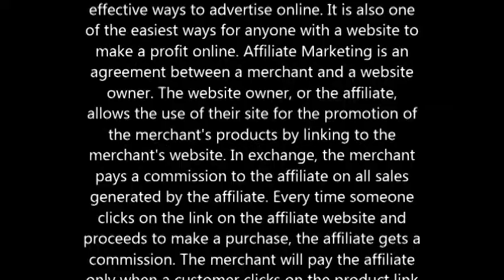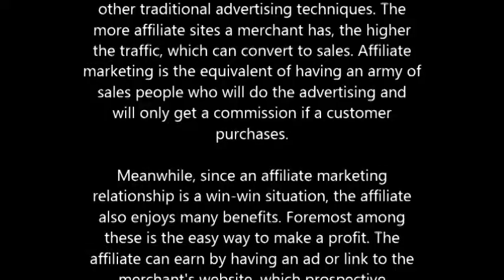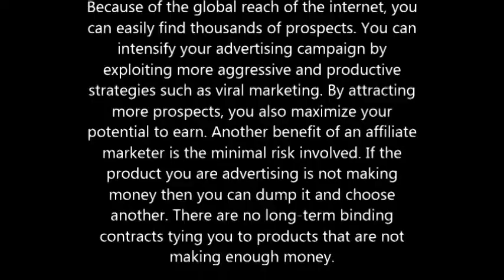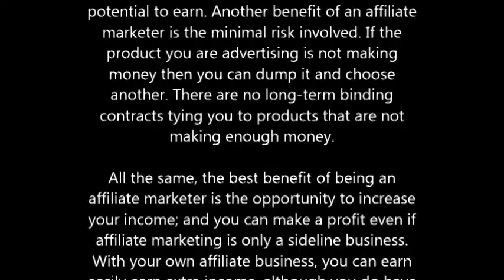Benefits of Being an Affiliate Marketer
Affiliate marketing has become one of the most effective ways to advertise online. It is also one of the easiest ways for anyone with a website to make a profit online. Affiliate Marketing is an agreement between a merchant and a website owner. The website owner, or the affiliate, allows the use of their site for the promotion of the merchant's products by linking to the merchant's website. In exchange, the merchant pays a commission to the affiliate on all sales generated by the affiliate. Every time someone clicks on the link on the affiliate website and proceeds to make a purchase, the affiliate gets a commission. The merchant will pay the affiliate only when a customer clicks on the product link and makes a purchase.

Affiliate marketing programs are described as a win-win situation for both the merchant and the affiliate because of the pay-for-performance scheme. Both the merchant and the affiliate enjoy some benefits in affiliate marketing. There are many benefits on the merchant's side. It gives the merchant a wider market in which to advertise a product or service. Affiliate marketing will give the product or service the maximum exposure that it may not get with other traditional advertising techniques. The more affiliate sites a merchant has, the higher the traffic, which can convert to sales. Affiliate marketing is the equivalent of having an army of sales people who will do the advertising and will only get a commission if a customer purchases.

Meanwhile, since an affiliate marketing relationship is a win-win situation, the affiliate also enjoys many benefits. Foremost among these is the easy way to make a profit. The affiliate can earn by having an ad or link to the merchant's website, which prospective customers will hopefully click and proceed to make a purchase. As soon as the customer clicks on the ad on the affiliate's site, is redirected to the merchant's website and goes on to buy that particular product, the affiliate earns a commission. The more referrals there are the more profit for the affiliate.

Affiliate marketing is an excellent way to earn money while at home. There are virtually no production costs. The product is already developed and proven by the merchant, and all you have to do to find, as many prospects as you can that will bring in the profit for both the merchant and the affiliate. Affiliate programs are usually free to join, so affiliates do not have to worry about start-up costs. There are thousands of products and services you can choose from. You can find affiliate programs for every product under the sun. Surely, there is a product or service out there that is relevant to your website.

In addition, there is absolutely no sales experience necessary. Most affiliate programs offer excellent support when it comes to providing marketing material. The simplicity of affiliate marketing allows you to be an affiliate marketer at the least cost and the most comfort. You can even build a successful affiliate marketing business right in the convenience of your own home. In affiliate marketing, your responsibility is simply to find prospects for the merchant; you do not have to worry about inventory, order processing, and product shipping. These, along with customer service support are the duties of the merchant.

Because of the global reach of the internet, you can easily find thousands of prospects. You can intensify your advertising campaign by exploiting more aggressive and productive strategies such as viral marketing. By attracting more prospects, you also maximize your potential to earn. Another benefit of an affiliate marketer is the minimal risk involved. If the product you are advertising is not making money then you can dump it and choose another. There are no long-term binding contracts tying you to products that are not making enough money.

All the same, the best benefit of being an affiliate marketer is the opportunity to increase your income; and you can make a profit even if affiliate marketing is only a sideline business. With your own affiliate business, you can earn easily earn extra income, although you do have to exert effort and use your imagination to maximize your earning potential. Indeed, affiliate marketing is one of the simplest and most effective business opportunities on the web today.